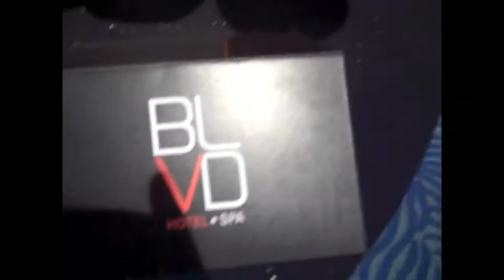The BLVD Hotel & Spa at KIIS FM's Jingle Ball 2010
The BLVD Hotel & Spa is set to open up in January 2011 and started off by spreading the buzz at the KIIS FM's Jingle Ball! Everyone from B.o.B to Far East Movement to some of your favorite Disney actors were there!